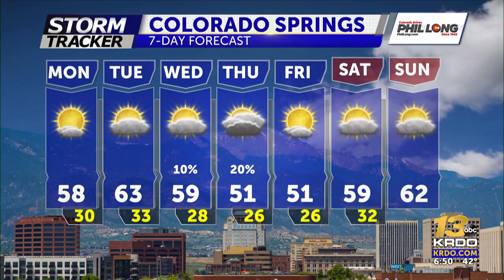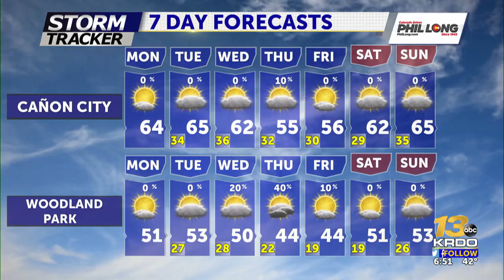Sunny and unseasonably mild the next three days.